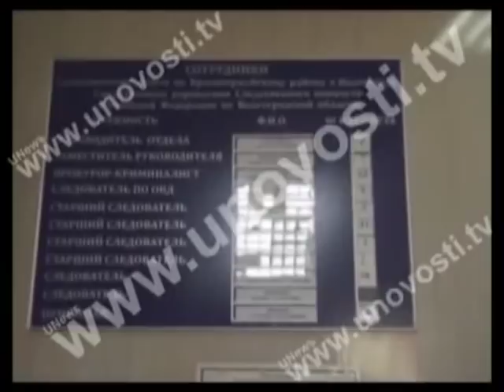Murder of нomofobia in Russia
Russian Man 'Raped With Beer Bottles,' Tortured To Death For Being Gay
A 23-year-old man has been tortured to death in Russia in an apparent homophobic attack, investigators said Sunday, amid growing fears by rights groups that anti-gay sentiments are on the rise in the country.

The victim's battered and naked body was found in the courtyard of an apartment building in the southern city of Volgograd on Friday morning, said a spokeswoman for regional investigators.

The young man had suffered numerous injuries, including to the genitalia, and had been sodomised with several beer bottles.

"He was raped with beer bottles and had his skull smashed with a stone," Natalia Kunitskaya, a spokeswoman for the Volgograd region branch of the Investigative Committee, told AFP.

She confirmed the attack was believed to have been a hate crime, in a rare admission from Russian law enforcement agencies on the sensitive issue of homophobia in the country.

Two men aged 22 and 27 have been detained in connection with the attack, the Moscow-based Investigative Committee said in a statement on Saturday. One of the suspects has a criminal history, investigators said.

The victim was drinking with the two men, apparently while celebrating Victory Day which Russia marks on May 9, they said.
Regional investigator Andrei Gapchenko told Echo of Moscow radio on Saturday that two men started beating the victim after he told them he was gay.

The Investigative Committee's tersely-worded statement said investigators had opened a murder probe, without commenting on possible motives for the killing.

The attack comes at a time when rights groups are already worried about growing discrimination against homosexuals as President Vladimir Putin seeks to play up traditional values in a bid to rally support during his third term in office.

Putin, who prides himself on his macho image, has repeatedly denied that Russia was violating gay rights.

But homophobia remains widespread and socially acceptable, and almost no public figures have come out as gay.

Russian parliament is considering passing a controversial national law banning "homosexual propaganda" among minors. Critics say the bill's wording is so vague that it could be used to justify any kind of repression against gays.

The law is already in place in several regions including Saint Petersburg.

Putin also recently warned that Russia could change adoption agreements with Western countries that are legalising gay marriage, such as France.

Russia decriminalised homosexuality in 1993 and officially removed it from the list of psychiatric disorders in 1999.

Many ordinary Russians expressed horror at the Volgograd murder.

"I am wondering whether those State Duma deputies who... are now adopting a law against homosexual propaganda realise that these beer bottles have essentially been planted by them?" film critic Alexander Timofeevsky said on Facebook.

Nikolai Alexeyev, head of Gay Russia, a group advocating for gay rights, expressed concern that the recent legislative initiatives could be fuelling intolerance.

"Homophobic hysteria is being increasingly promoted in Russia," he told AFP.

He said attacks against homosexuals are widespread in the country but are almost never investigated as hate crimes.

"Slapping a taboo on many aspects of human sexuality is a great way to build a dysfunctional society impregnated with hatred and is used both by Putin and Muslim extremists," outspoken anti-Kremlin observer Yulia Latynina wrote in opposition newspaper Novaya Gazeta.